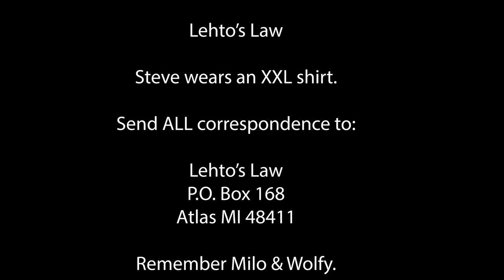Squatters Take Over Gordon Ramsay’s London Pub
He's the last person in London I would want to get mad at me.